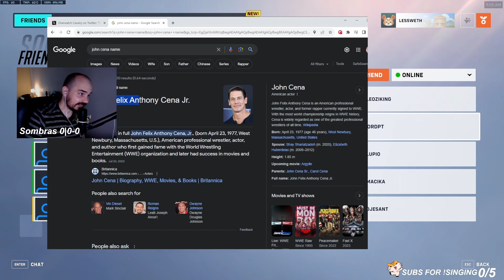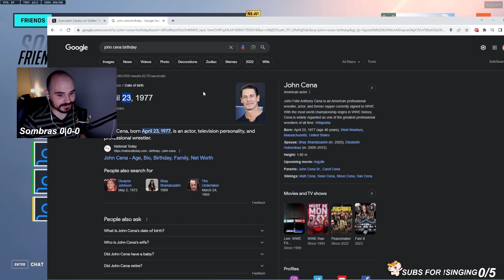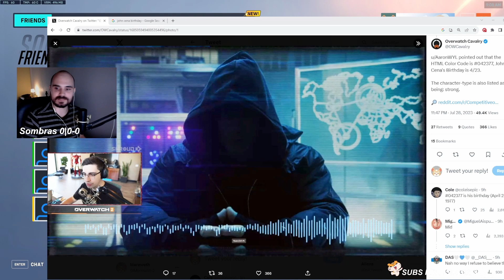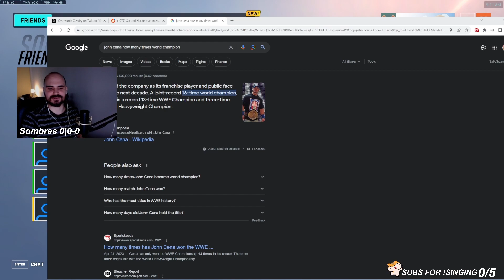John Cena Collab With Overwatch?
I talk about the new collab incoming to overwatch!